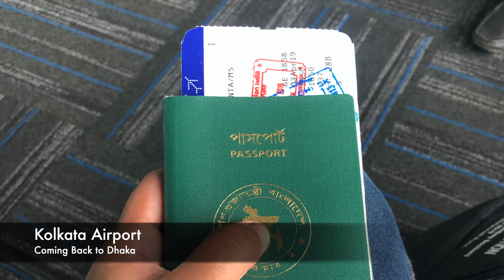India Tour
I travelled to India in March 2019 to attend a conference with my father. We visited Pune and Mumbai city. Some of my captures are combined in this video.